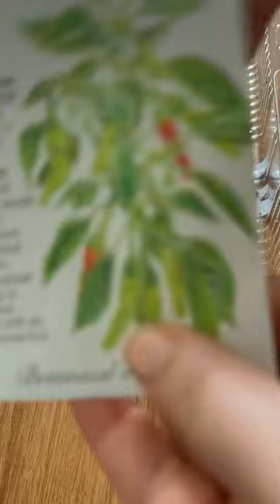Planting peppers in coco coir soil block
Making coconut coir soil block and planting different types of hot and sweet peppers